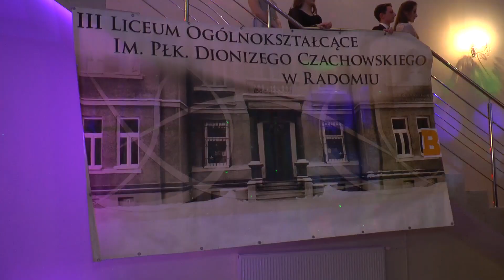Tak się bawili uczniowie III LO w Radomiu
Była wspaniała muzyka i doskonała atmosfera. Zobaczcie, jak podczas studniówki bawili się uczniowie III LO im. płk. Dionizego Czachowskiego w Radomiu.